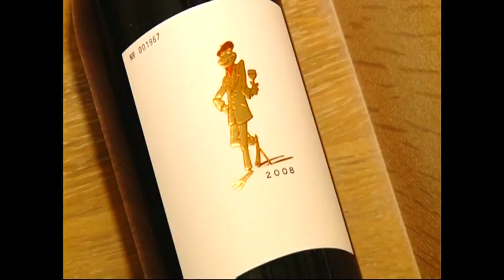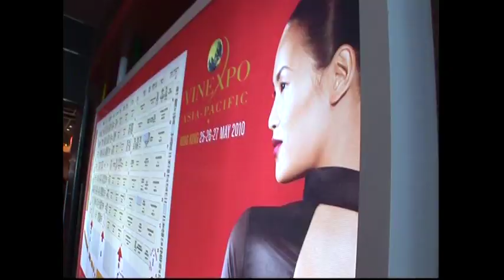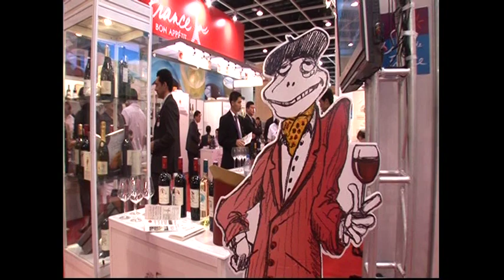Nec Plus Ultra (TV) - Domaines Paul Mas